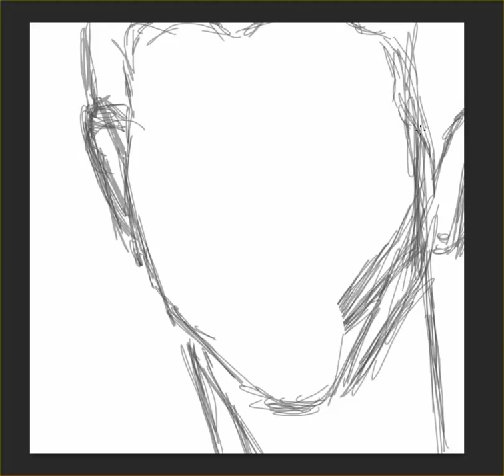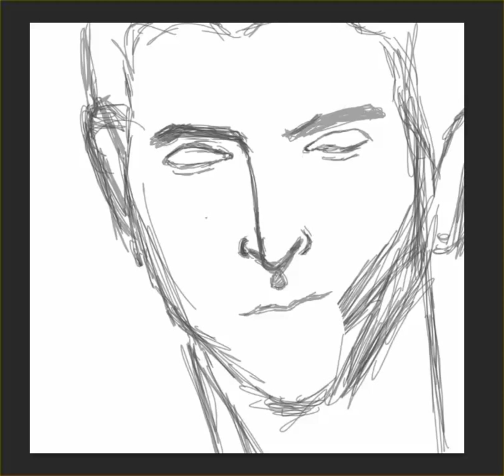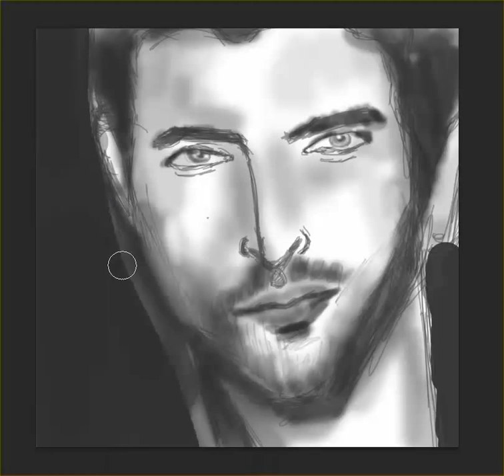Digital painting_sketchy Part1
Digital painting_sketchy Part1  by alishzart.
digital sketching

time taken 24mins